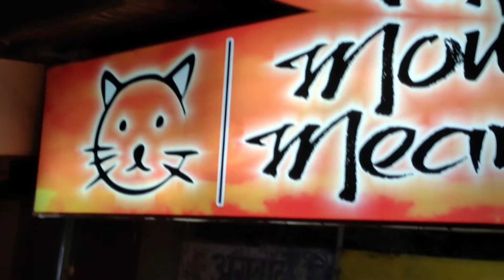PihuAniVlogs 27 Momo_Meawooo Near Mohan2 Dhaba Kumbha Marg Pratap Nagar